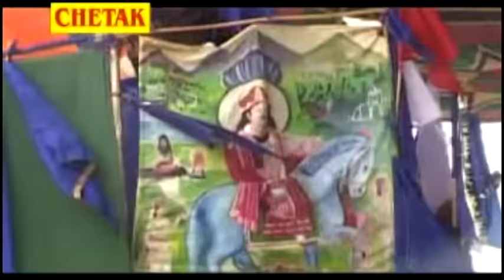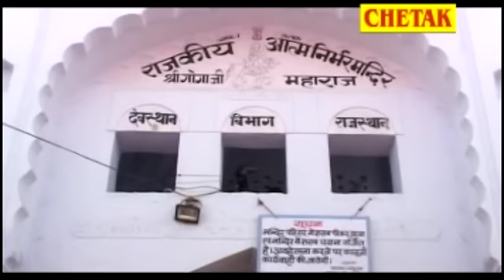Raju Punjabi New Gogaji Bhajan| तेरी हो गई दीवानी गोगापीर |Diwani Gogapir Ki| Popular Gogaji Bhajan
Label - Raju Punjabi Gogaji Bhajan